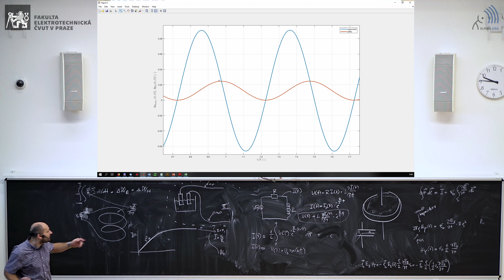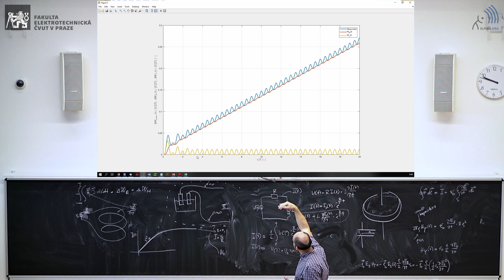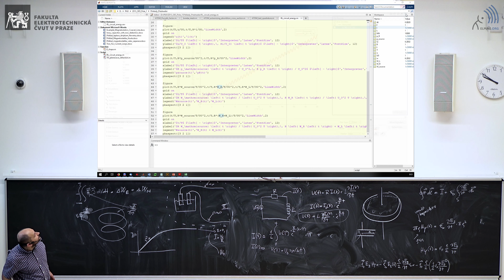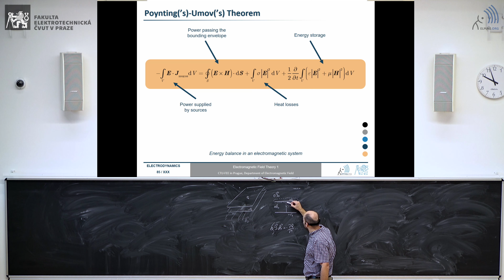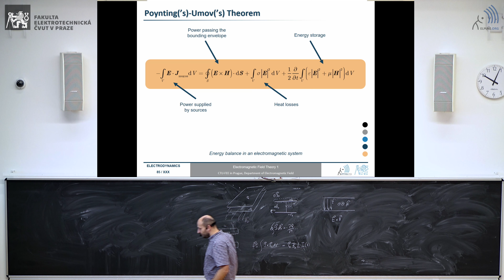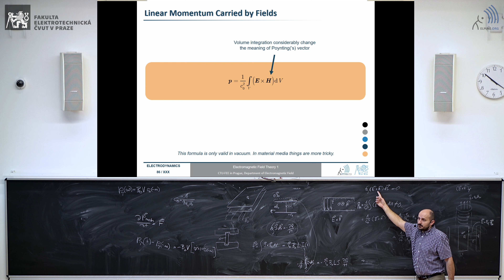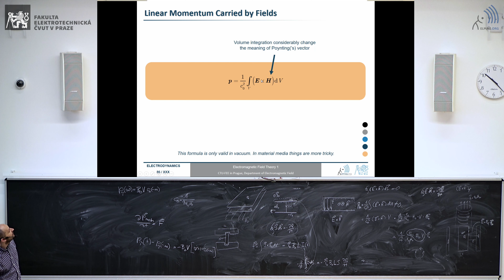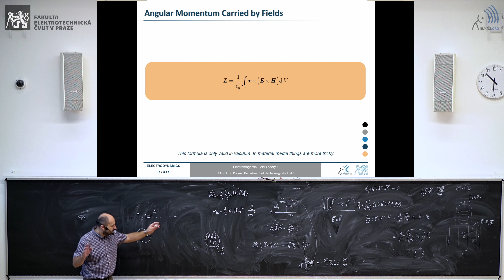doc. Lukáš Jelínek: Teorie elektromagnetického pole [14a – 3. 1. 2020, ZS 19-20]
Hodina ukazuje různé případy toku energie v elektromagnetických systémech a dále zavádí hybnost a moment hybnosti elektromagnetického pole.